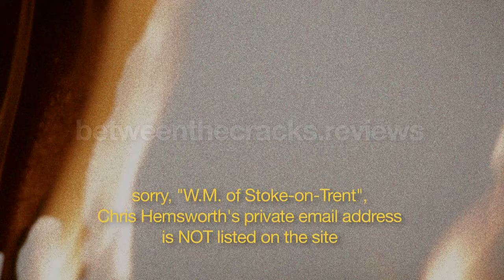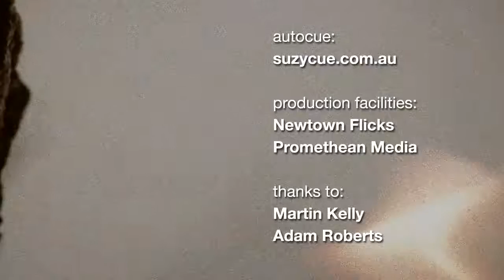Computer Chess - film review 16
"Chess is victory!  Here’s a film to divide viewers. My guess is about 70% of people will hate it, 20% will go, “what was that?” and 10% will be lapping up every muddy grey pixel of this home video styled opus that throws conventional film craft right out the window. "

CREDITS

Production company:
Newtown Flicks

Producer:
Greg Punch

Production of “Computer Chess”:
Houston King
Alex Lipschultz

Distributed by:
Kino Lorber

"Gustav Sting"
"Covert Affair"
"Egmont Overture (via Beethoven)”
“The Builder”
"Danse Macabre - Big Hit 1"

Autocue services:
Suzycue Australia

John Seale on location with Arri Alexa for "Mad Max Fury Road".  Village Roadshow Pictures / Kennedy Miller Mitchell. Distributed by Roadshow (Australia) and Warner Bros (USA / International)

Other photos:
1970's promotional photos of Sony AVC3260, other cameras, video tape and  related "porta pack" video equipment © SONY (used here for historical / illustrative / educational purposes only)

Further information:
Blog of the Cinematographer of "Computer Chess" - Matthias Grunsky where he discusses shooting the film...

Great article about shooting Computer Chess...

Site about video tape preservation...

Article for those with intense tech interests...
"Getting in sync with the Sony AVC-3250"
editor Mark R. Hasan

Rotten Tomatoes 86% fresh (read what other reviewers have said about this film)

The suggested “further information” links are correct at the time of publication. Newtown Flicks can not be responsible for content moved or deleted from other sites.

The comments are those of the individual reviewer unless otherwise stated.

Each review (spoken and written) is the property of the individual author of that review.

All rights to the film under review, including related promotional elements (e.g. video clips, freeze frames, production stills, posters, box cover art, etc) or materials relating to the documentation of a film's production (e.g. "on set" or "behind the scenes" photographs or interview comments from cast/crew), remains the exclusive property of the originators / legitimate owners of those elements.

Newtown Flicks claims no ownership of this pre existing material and is diligent in ensuring the use is restricted to the relevant video review and related web site known as BETWEEN THE CRACKS.

General site content and original video material